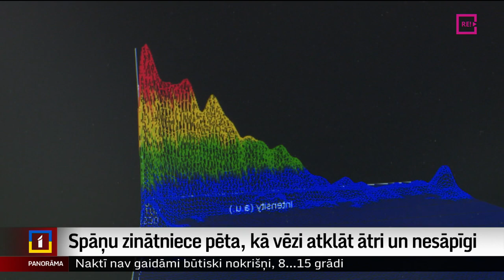Spāņu zinātniece pēta, kā vēzi atklāt ātri un nesāpīgi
Kāpēc ar laiku prostatas vēža risku vīrietis nevarētu noteikt tāpat kā sieviete to, vai ir bērna gaidībās? Dažas urīna piles uz testa strēmeles – un iekrāsojušās svītriņas ziņo, kā rīkoties tālāk. Šāda iecere vada spāņu zinātnieci Kristinu Baho Santosu, kura jau devīto gadu savus pētījumus veic Latvijā. Bioloģijas zinātņu doktorantes pētījums novērtēts arī ar balvu “Sievietēm zinātnē”. Šonedēļ par saviem pētījumiem trīs Latvijas zinātnieces saņēma prestižo L’Oreal – UNESCO balvu un arī 7ņus tūkstošus eiro, lai varētu turpināt darbu. Ar zinātnieci tikās mana kolēģe Aija Kinca.